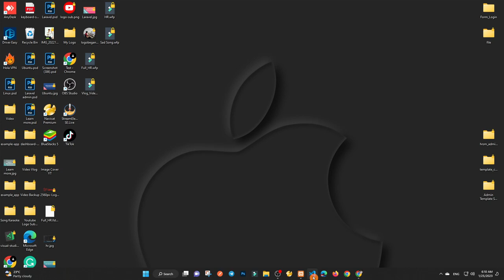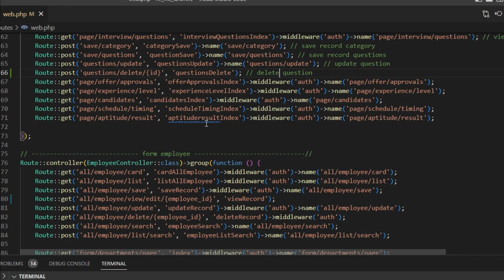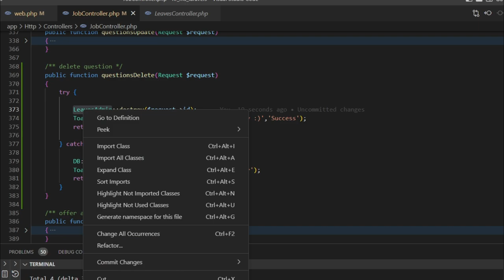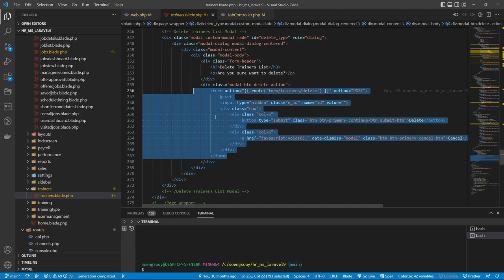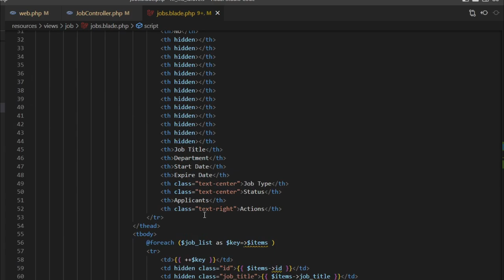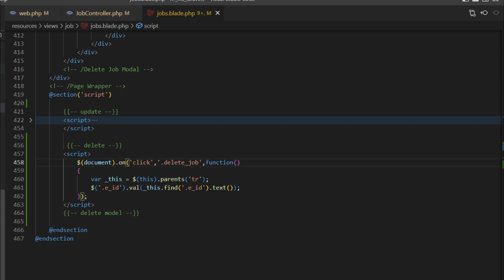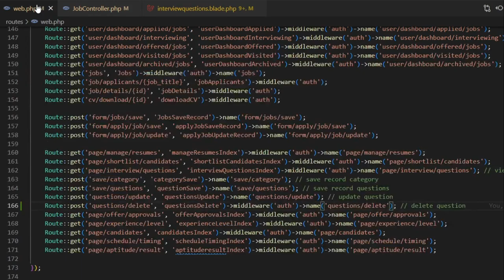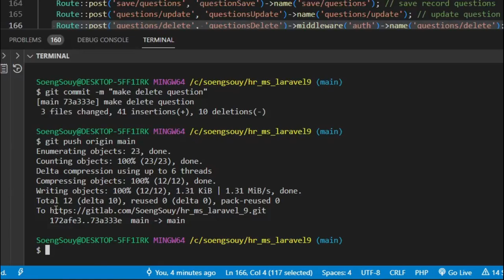Create delete question in job Laravel 9 | HR System Management